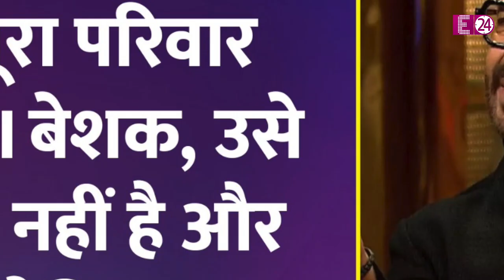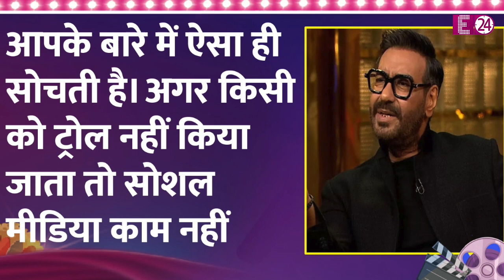Nysa Devgn पार्टीज छोड़कर बनेंगी हीरोइन? Ajay Devgn ने KWK में किया बेटी के करियर पर खुलासा !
अजय देवगन फिल्म-मेकर करण जौहर के पॉपुलर चैट शो 'कॉफी विद करण 8' के लेटेस्ट एपिसोड में पहुंचे थे। शो में उनके साथ डायरेक्टर रोहित शेट्टी भी नजर आये। शो में जहां इन दोनों ने जमकर मस्ती की। तो, करण के शो में ही अजय ने कई बातें भी बताईं। जिसमें से एक अजय का अपनी बेटी के करियर प्लान्स को लेकर बात करना भी शामिल था।